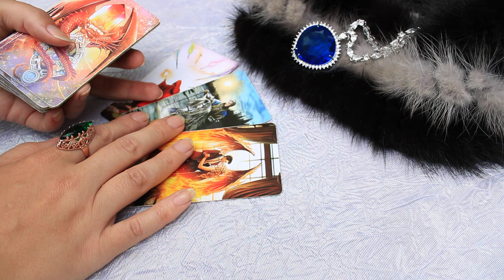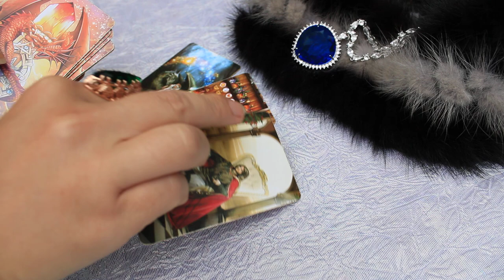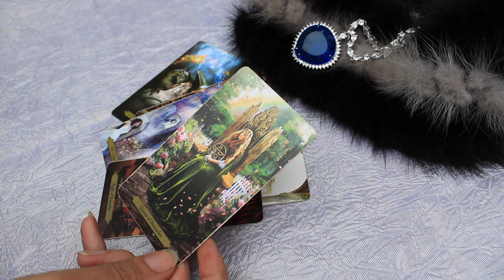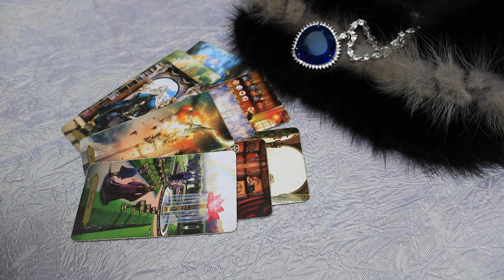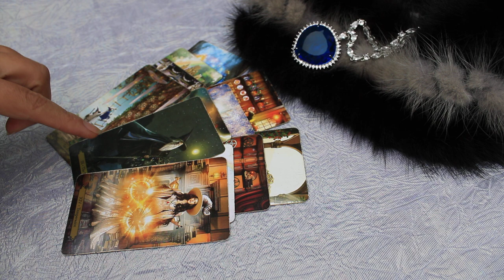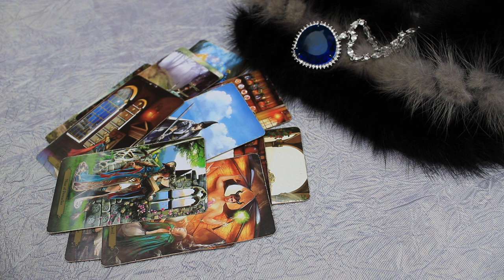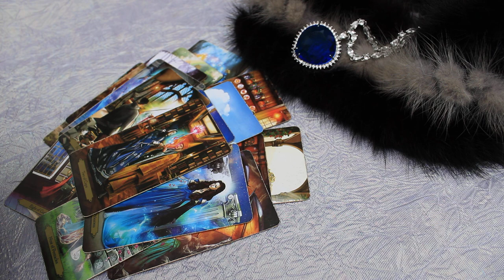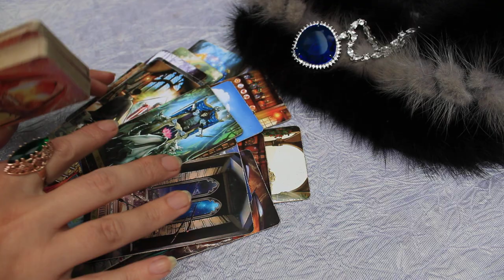Чего не жду, но это случится!